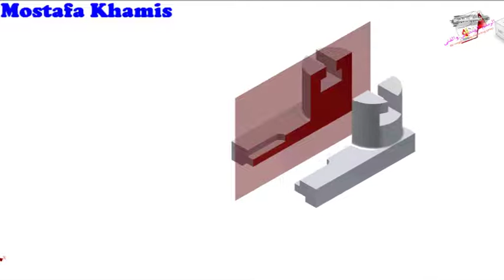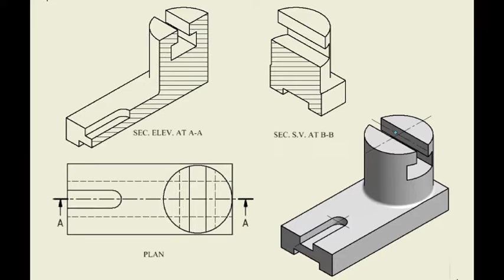تمرين رقم 2 ( تمارين امتحانات على القطاعات والتهشير )